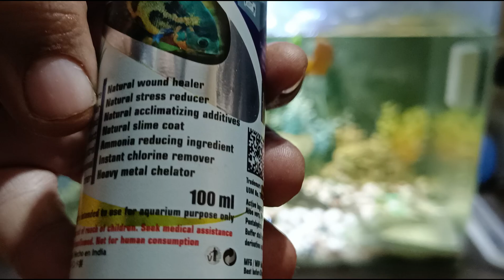aquarium में नई मछलियाँ kyu mar jati हैं | How do I add new fish to my existing tank?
aquarium में नई मछलियाँ kyu mar jati हैं | How do I add new fish to my existing tank?  @TechnicalArrows
Why do नई मछलियाँ often die after being added to an aquarium? In this video, we uncover aquarium enthusiasts' top mistakes when introducing new fish to their tanks and provide actionable tips to keep your fish healthy and stress-free. From understanding water parameters to acclimating your fish correctly, this video has everything you need to ensure your नई मछलियाँ thrive.

Learn how to identify common issues like temperature shocks, ammonia spikes, and overstocking, and how to avoid them like a pro. Whether you’re a beginner or an experienced aquarist, these tips will transform your fish-keeping experience. Watch now to save your fish and build a thriving aquatic ecosystem!

Foodie Puppies Aquatic Remedies Stress Heal

Our channel is about Technical Education. We cover lots of cool stuff such as Video Editing, Computer Education, and much more in Hindi